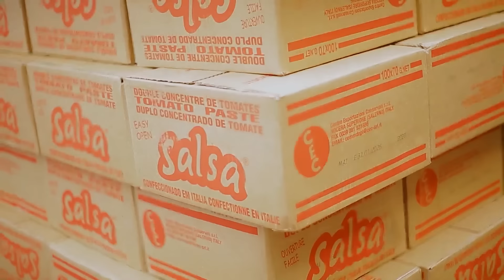UMURIRO WATSE 🔥OBAMA YANZE ICYEMEZO CYA BIDEN KU KWIYAMAMAZA KWA HARRIS ||TRUMP YIKANZEMO AKIBIMENYA